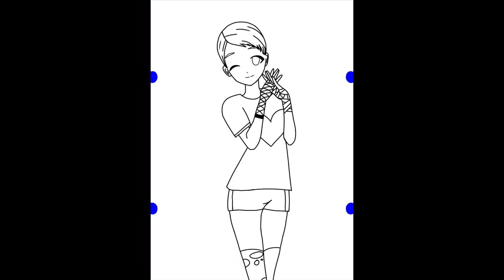Tracing Kenma, drawing (speedpaint)